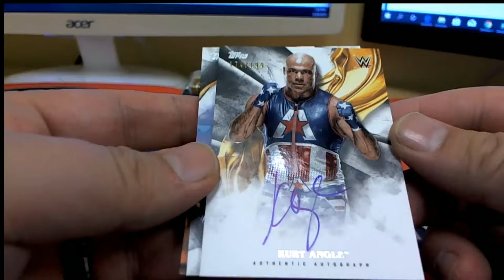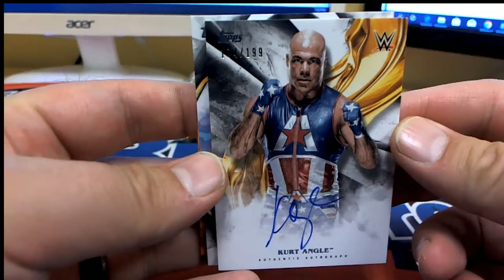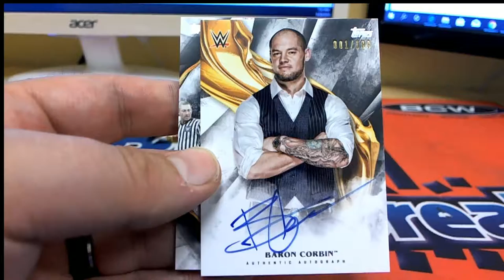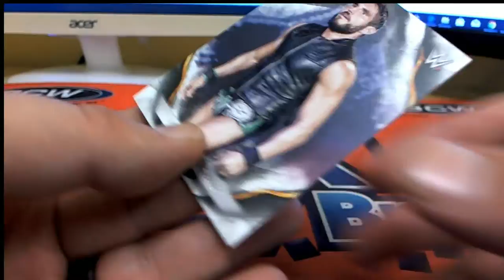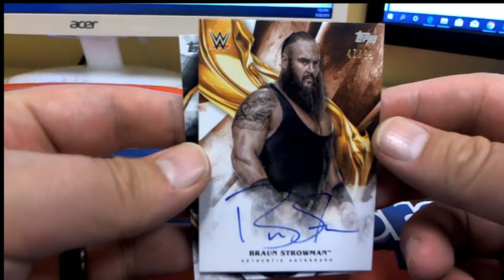2019 Topps WWE UNDISPUTED 7 PACKS FOR SCOTT C